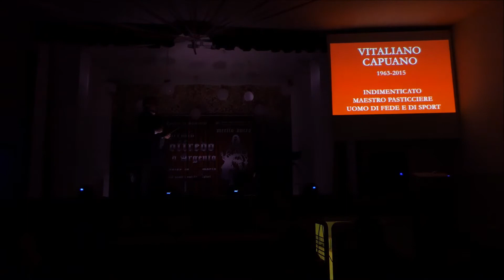Premio Roffredo d'Argento 2019 Alla Memoria, Vitaliano Capuano